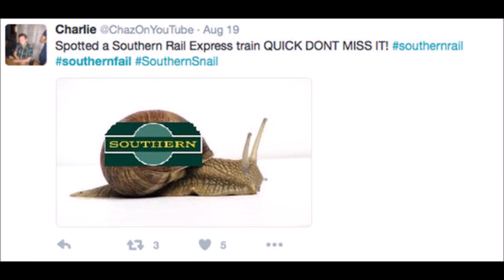Train memes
I own some memes.